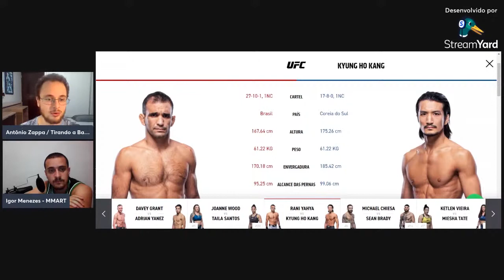RANI YAHYA X KYUNG HO KHANG: ANÁLISE PRÉ LUTA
Gostou do vídeo?